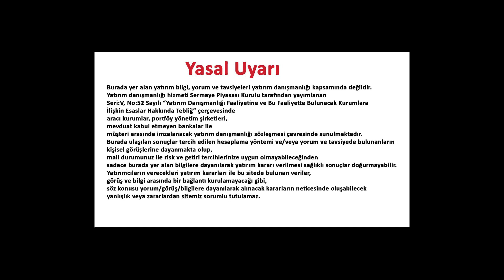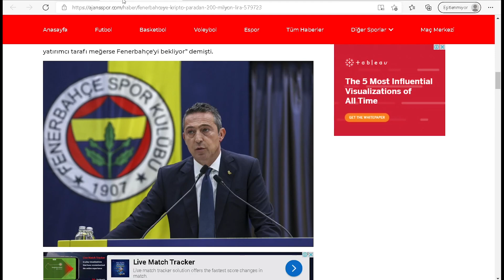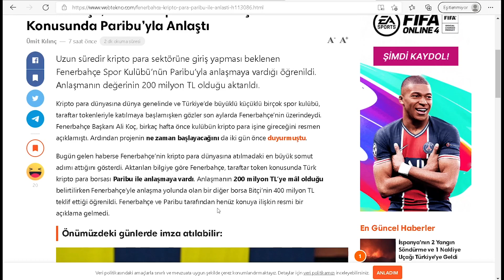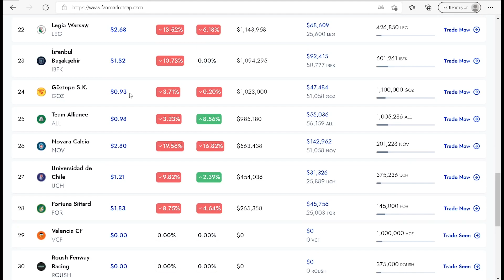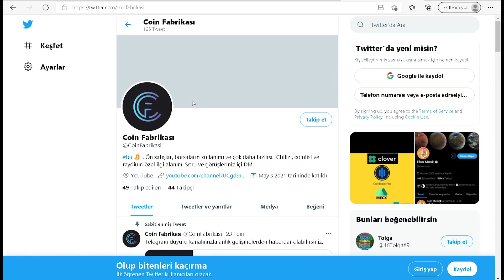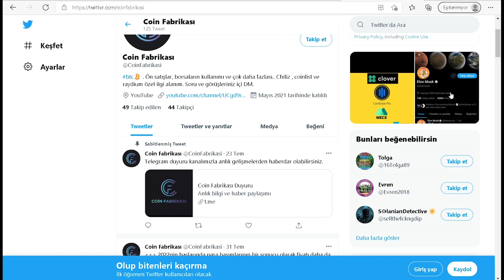FENERBAHÇE FAN TOKEN GELİYOR ! $FENER